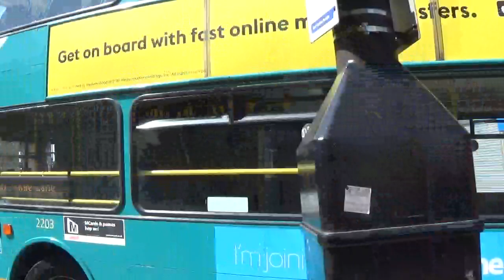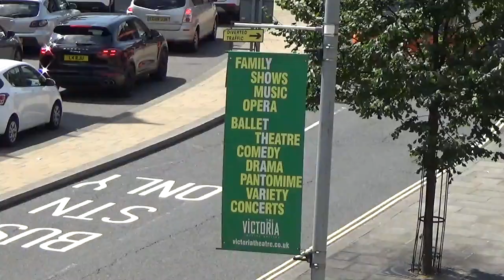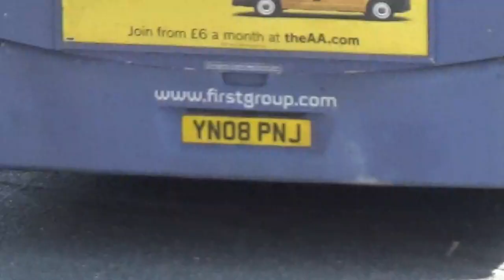Buses of The UK 2021-Halifax Variety with Arriva, First Bus & Team Pennine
It's August 2021 and i'm in Halifax, Yorkshire. We see local bus operations in the Town Centre and at the Bus Station. Operators seen are Arriva, First Bus and Team Pennine (part of the Trans Dev group).